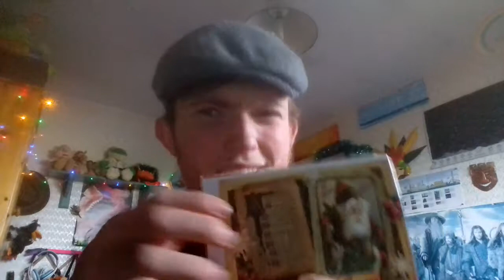Christmas Voice Impressions II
That's right! More voice Impressions right on Christmas eve!
I've also made an advent calendar of my favorite Christmas themed movies and TV episodes on Stardust and Instagram.